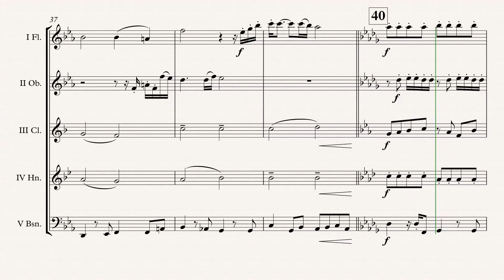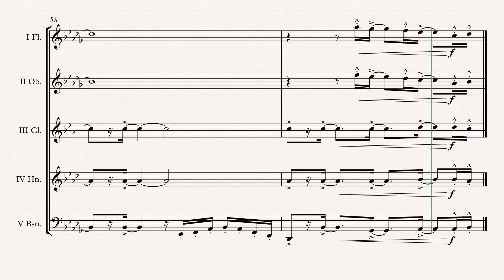„Glory Of Love“ Wind Quintet arr. Adrian Wagner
Karate Kid II „Glory Of Love“ (David Foster) arr. Adrian Wagner - Wind Quintet (Sheet Music) Arrangement

Parts
I Flute
II Oboe
V Bassoon